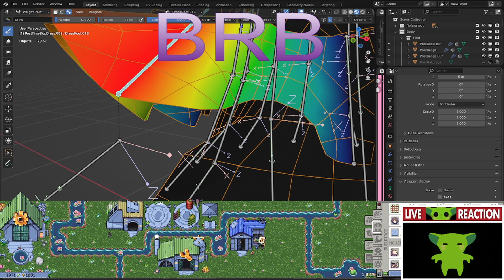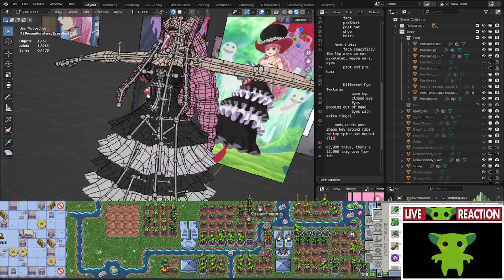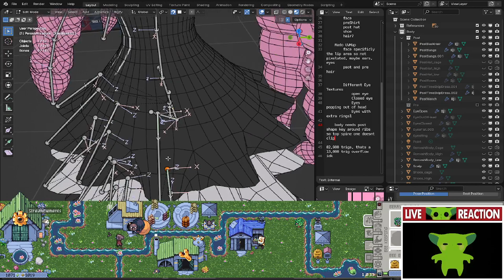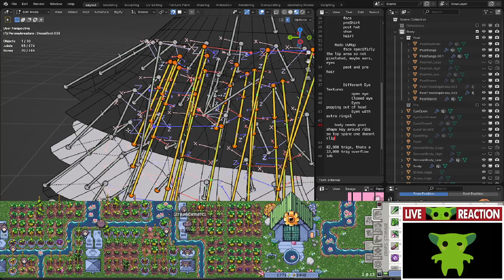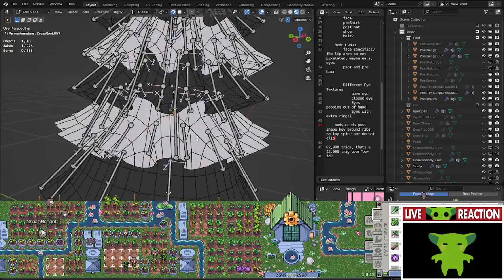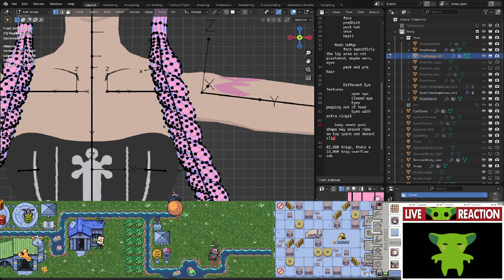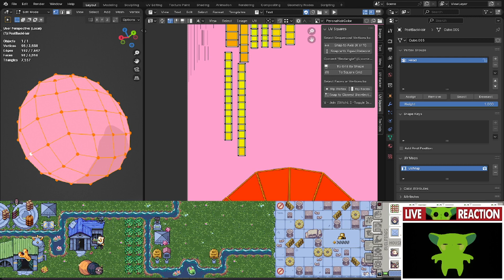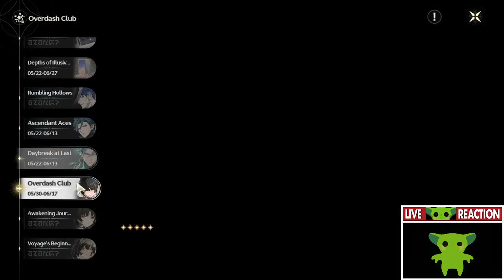Weight painting or Texture painting. !join !suggest